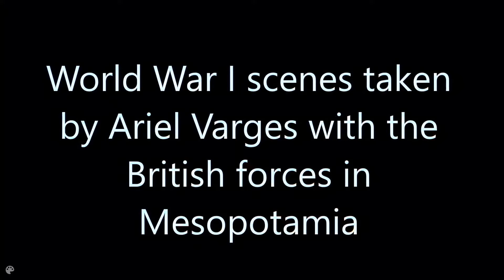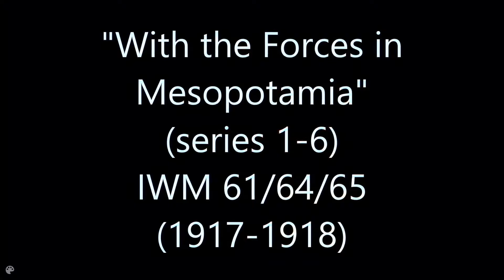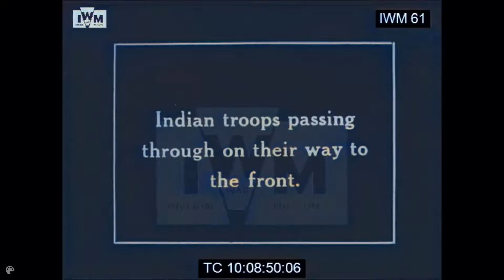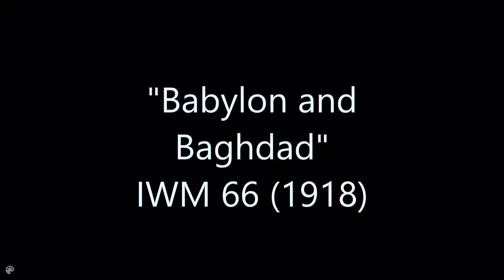1917-1918الفيديو الوحيد لدخول القوات البريطانية الى العراق محسن بتقنية الذكاء الصناعي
الاحتلال البريطاني للعراق
اعتداء الجيش الابريطاني على المواطنين العراقين